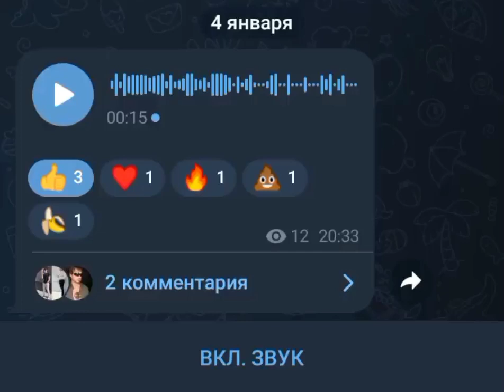workinondemons - Snippet 04.01.23